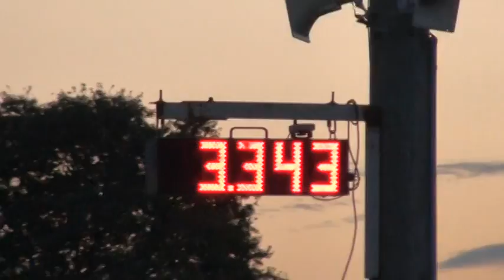Dirt Dobber at Centertown Mud Bog 9-24-11 1st pass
Todd "Dirt Dobber" Hackney at Centertown Mud Bog 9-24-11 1st pass